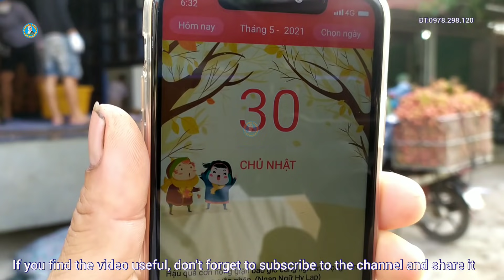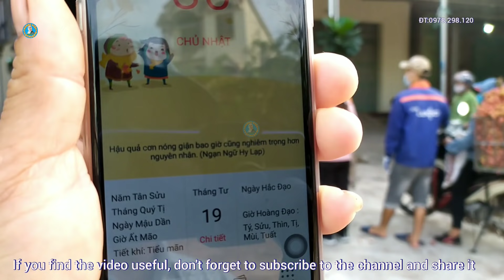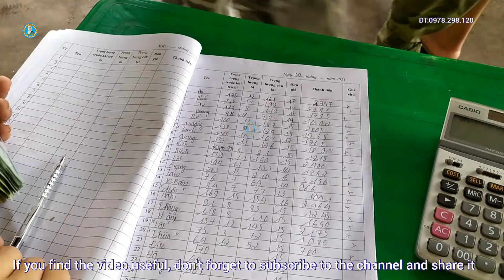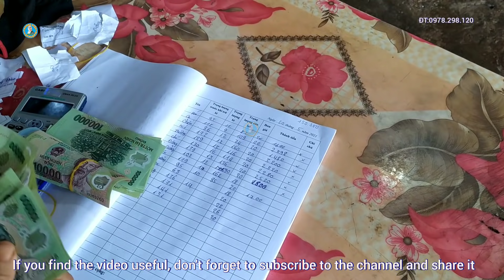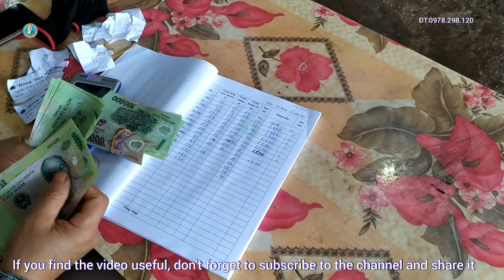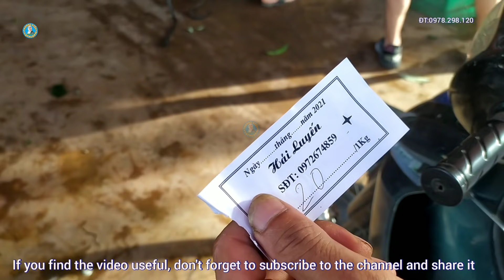giá vải thanh hà loại đẹp tăng cao 30/5/2021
giá vải u hồng thanh hà loại 1 tăng cao chở lại và rất nhiều điểm cân vải thanh hà
+ dịch vụ sửa chữa điện tử điện dân dụng & bảo dưỡng các mặt hàng mới
HÃY GIÚP MÌNH ĐẠT 100.000  SUBSCRIBES & 400tr GIỜ  XEM NHÉ
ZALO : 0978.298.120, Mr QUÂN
In Vietnam, the price of persimmon litchi in the Central Highlands and Dak Lak is fluctuating at VND 43,000 kg, to VND 50,000 kg.
  is a channel that specializes in making thieu litchi and trimming litchi trees for proper flowering, as well as taking care of thieu litchi trees, and preventing fungi and diseases of thieu litchi trees.
gas stove gas bathroom equipment bathroom
+ civil electronic repair services & maintenance of new items
HELP MEET 100,000 SUBSCRIBES & 400 MILLION WATCHING HOURS
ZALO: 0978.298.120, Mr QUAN